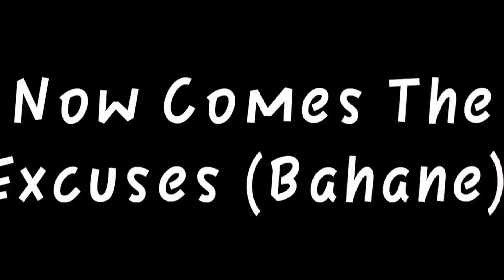Best Moments Of Herobrine Smp 😍 Anniversary Special 🥳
herobrine smp election,
herobrine smp download,
herobrine smp day 1,

all members of SMP -

NOTE-
Unbound Sky  do not own all rights to these video clips. All the contents belong to their respective owners and I have repurposed them with educational and inspirational values to motivate the viewers for their passion if anyone has any issue with any image or video clip please email us on will remove that footage.